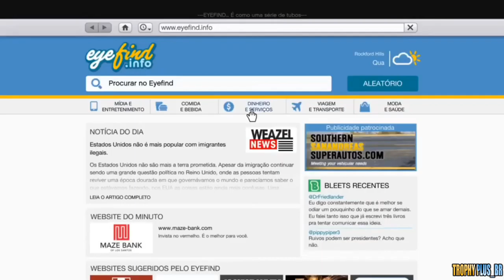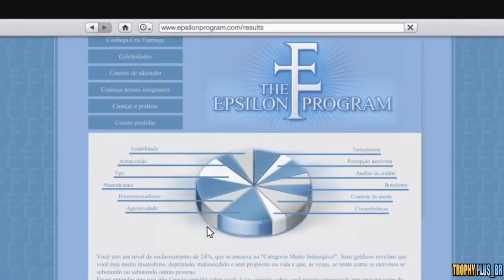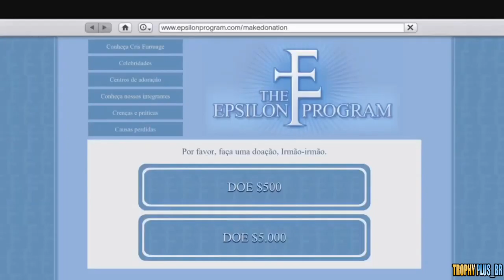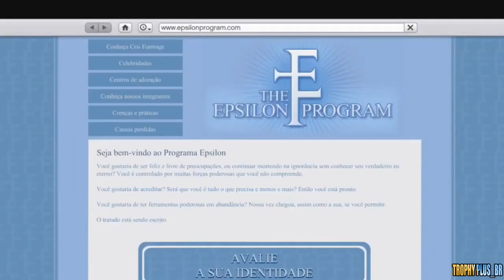Grand Theft Auto "GTA 5" Conquista / Troféu - Kifflom + 2 Milhões de Dólares + Missão Super Secreta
▬▬▬▬▬▬▬▬▬ INFORMAÇÃO DO MEU SETUP ▬▬▬▬▬▬▬▬▬
CPU: Intel i5 4 Geração 4570
RAM: 8 Gb Ddr 3 1600
Placa Grafica Gtx 1050 Ti
HD: SSD Samsung 480 Gb+Hd 750 Gb
PLACA MAE: Bluecase
FONTE: GameMax 80 Plus Bronze